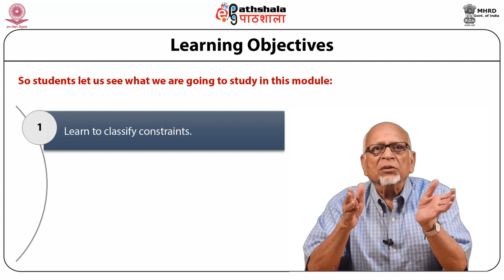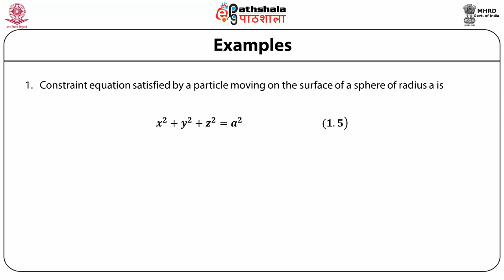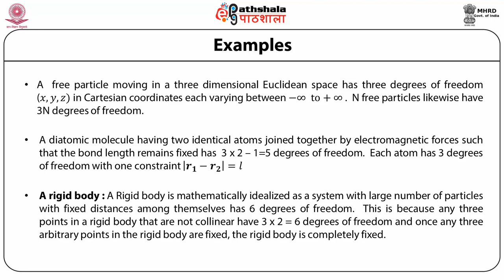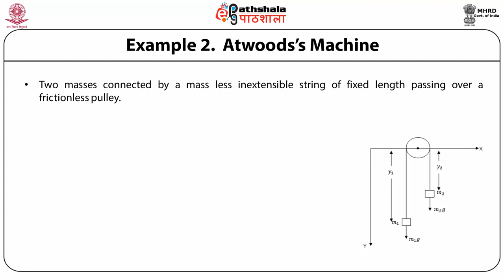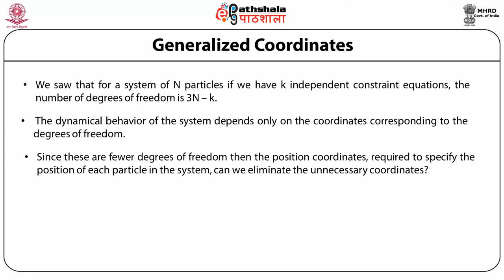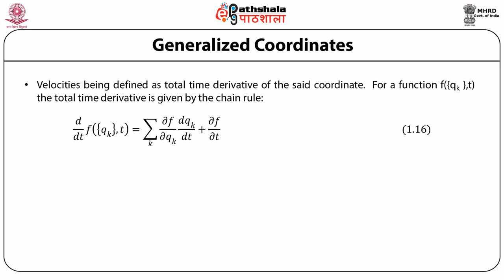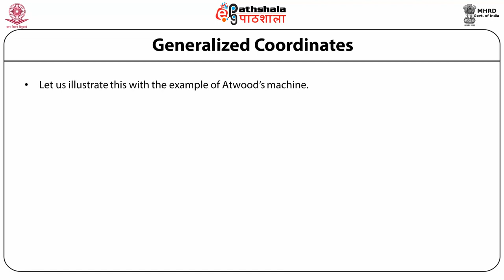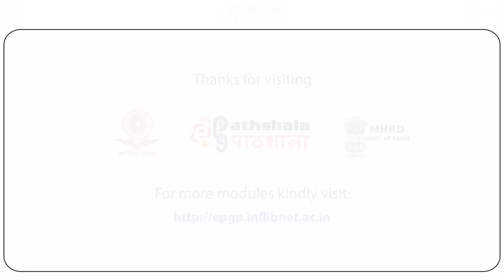Constraints and Generalised Coordinates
Paper: Classical Mechanics
Module: Constraints and Generalised Coordinates